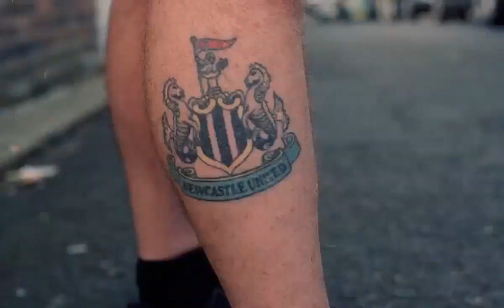Official kit launch video. In stores today NUFC ⚫⚪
The new kit is launched